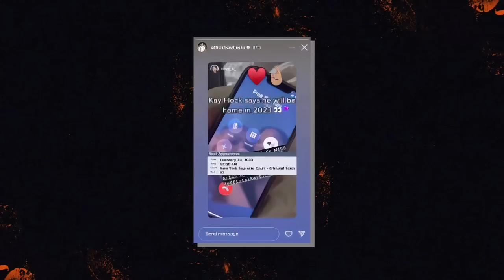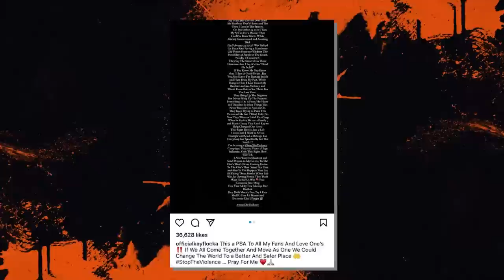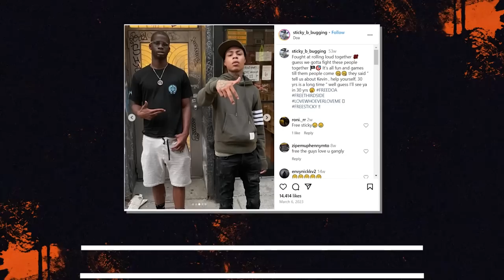Kay Flock Reacting To Prison Sentence